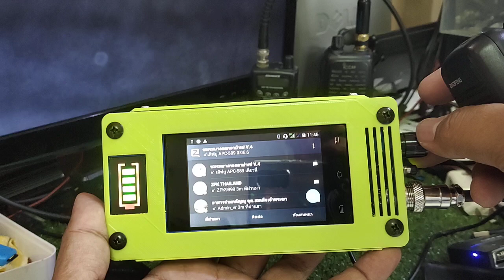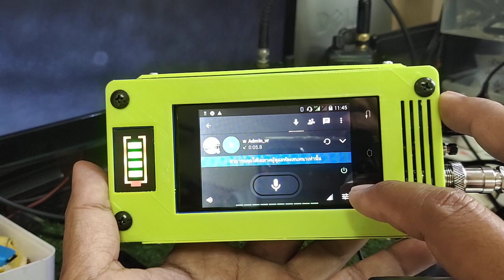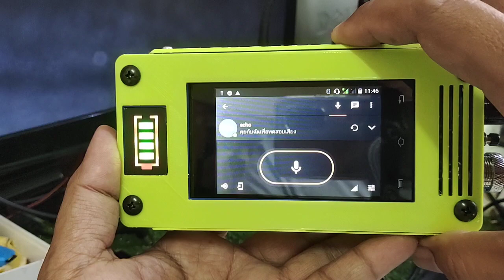mobile mini vol meter